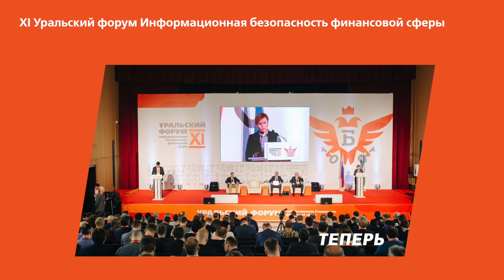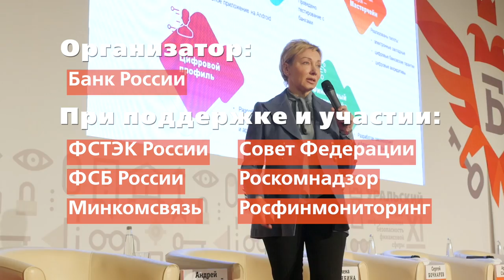XI Уральский форум — Десятилетие вместе | BIS TV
На Уральском форуме с первых дней неизменными были яркие впечатления и тёплая дружеская атмосфера. Но в жизни его участников за 10 лет многое успело измениться. Смотрите 10YearsChallenge по-уральски!

Первый Уральский форум по информационной безопасности банков состоялся в 2009 году. За прошедшие 10 лет изменился формат, состав участников, темы, но неизменным осталась особая атмосфера форума, которая год за годом завоёвывает сердца новых «банкиров» и не отпускает уже постоянных участников.

Что изменилось за 10 лет в жизни форумчан, знали ли они тогда, 10 лет назад, что будут частью ключевого события отрасли, и что для них Уральский форум сегодня – об этом в нашем неофициальном и душевном репортаже.

Смотреть до конца и с улыбкой.
Ждем вас на новом Уральском форуме в 2020 году!